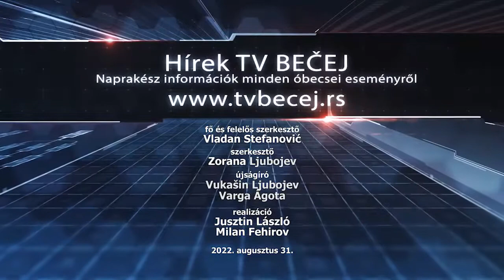TV BEČEJ: Hírek áttekintése 2022.8.31.